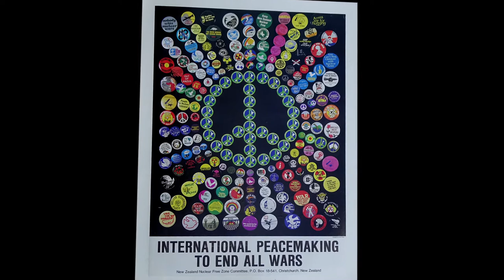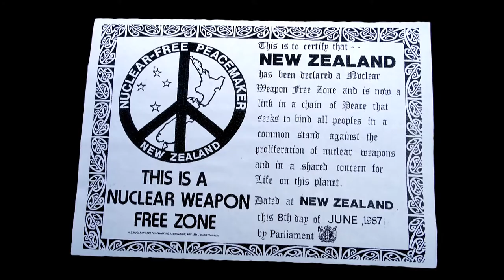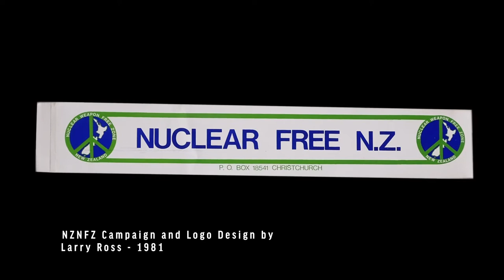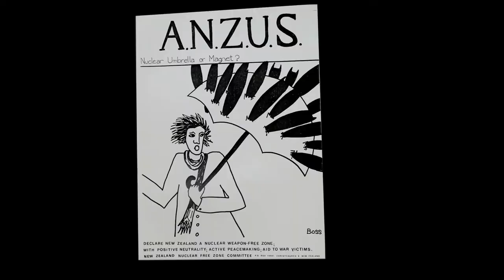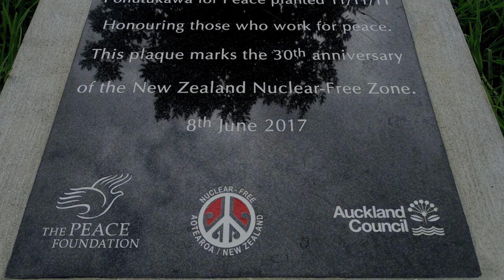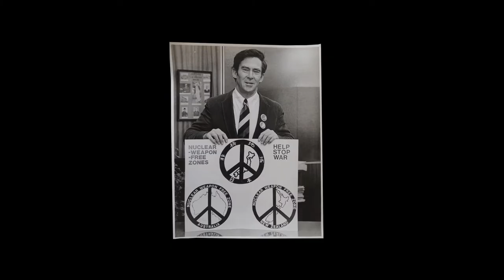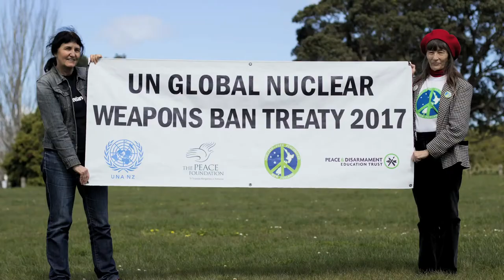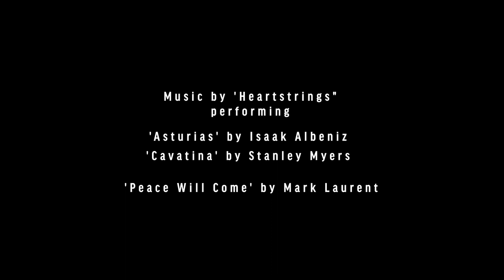Nuclear Free Peacemaker 2017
Nuclear Free NZ 2017 Peace event